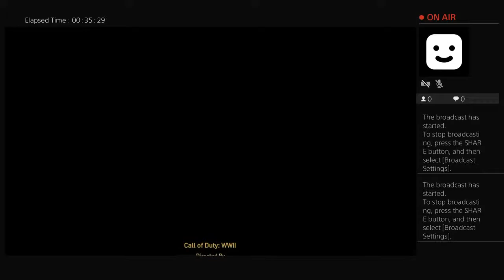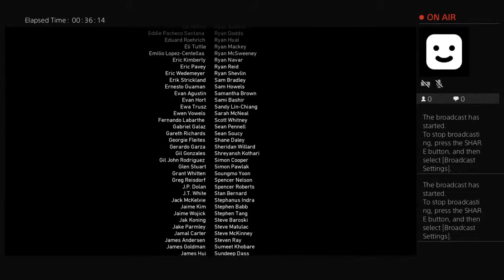Call of duty WWII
I love warzone

My name Is Robert (you can call me Bobby that's what my grand parents used to call me) I'm polish x Dutch x Nigerian x native American
I'm 15 years old and I love call of duty
Shout outs:
Ulises marvles
Rope Jackson
Corky the orca
Kyuqout addictions
Corky ❤ Whispers
Alwaysikaika
Elly Parker
Dolphin rio
Seaworld splash broadcast
Ike&orkid edits
Katinatheblackfish
Believeorca
Fr3ckl3s
Orca Jaxon
Kasatka's daughter
StinaLina
Corky edits
Miricalskayla
Orca lover
TruA Lover
-Aquatic World-
dolphinmasterMB
Crazy ishan
Kyuqoutismyfav
Orcinus-orca-plays
Shamu teeth
Cetacean lover
Averys fallen
Forevershouka
Tweetys world
Philorcinus
Neverwithoutnalani
Tilikum fan
Amelia Oates
Mythicalcreatures
Marshybelly
Relixs
Forevermakaio
Orcinus
Alanah
Trua the orca
OrcaLuvr34
Chevy king
For Narnia
DarknessOfOrcas
Trua712

Call of duty warzone pacific is coming in t-4 days